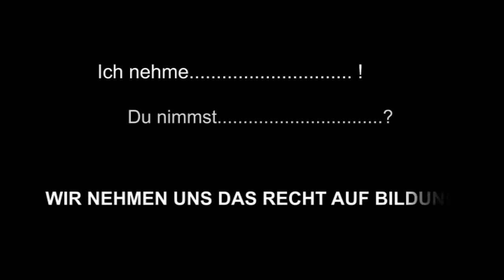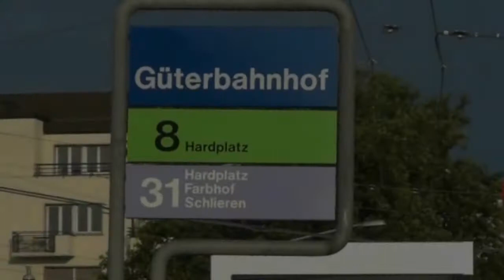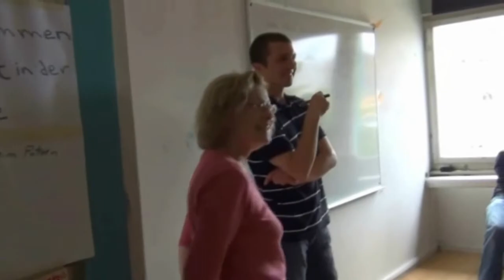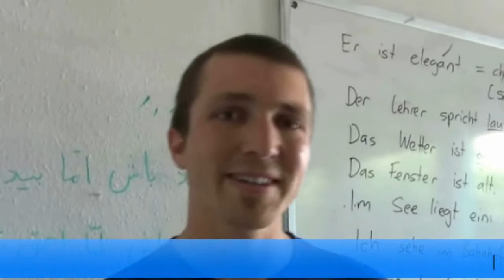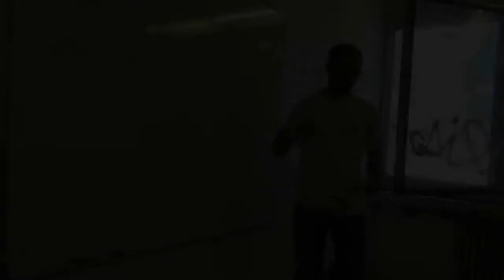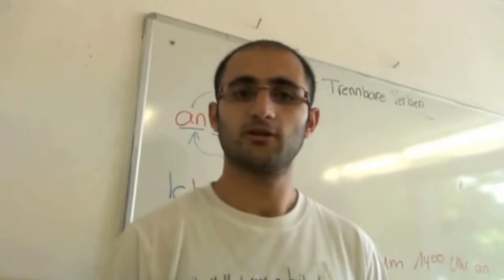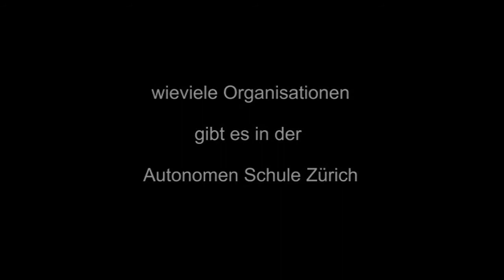Autonome Schule Zürich Dokumentarfilm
Ein Dokumentarfilm über die Autonome Schule Zürich.